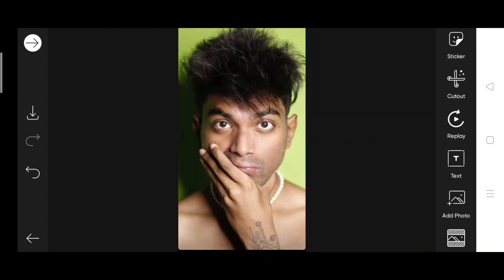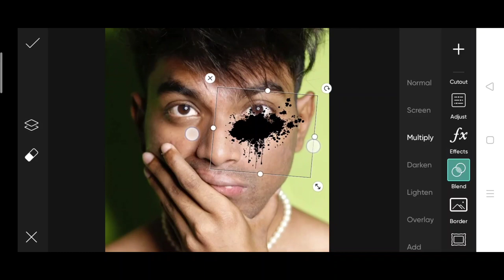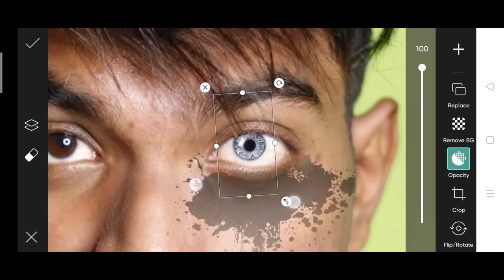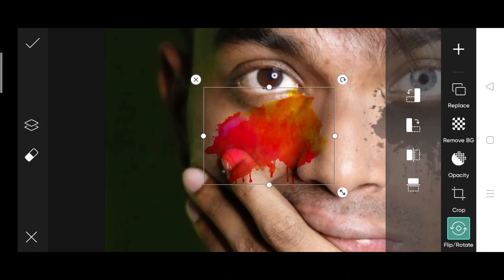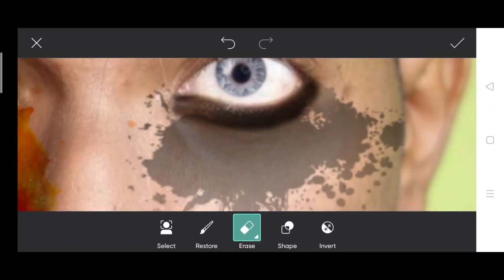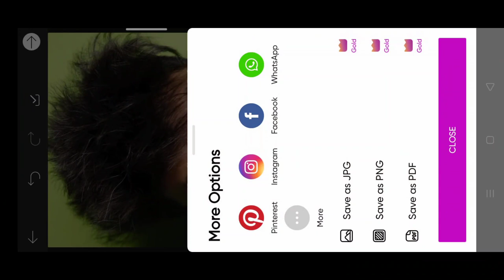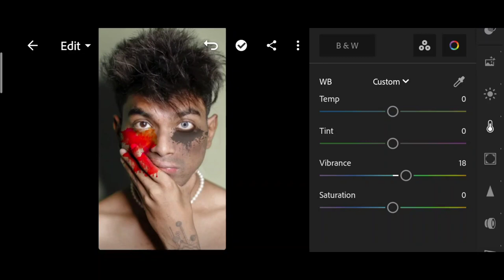Pranav pg new photo editing | Pranav PG Instagram viral photo editing | Pranav PG face photo editing